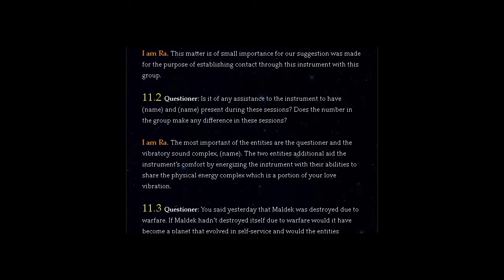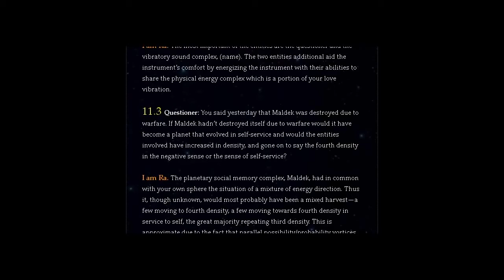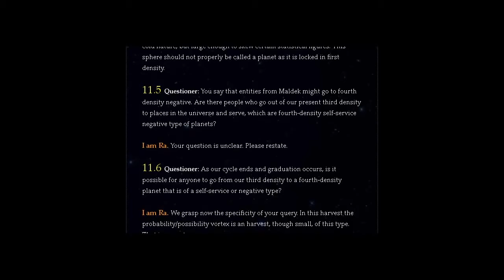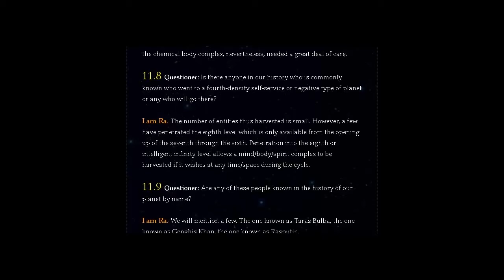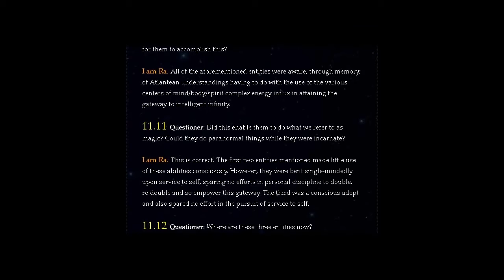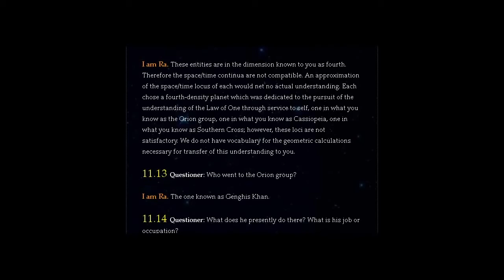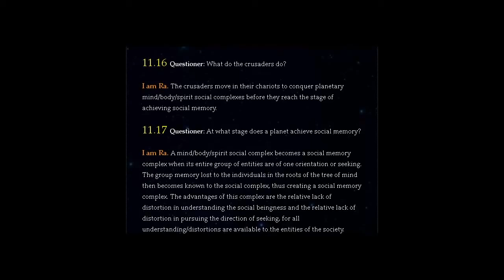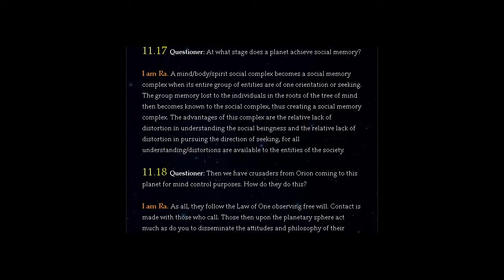THE LAW OF ONE | SESSION ELEVEN PART ONE